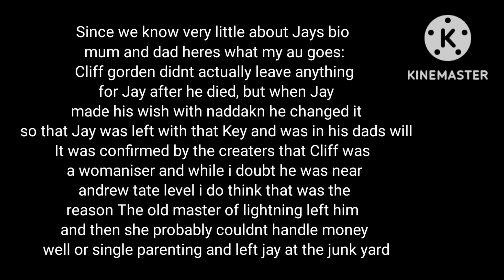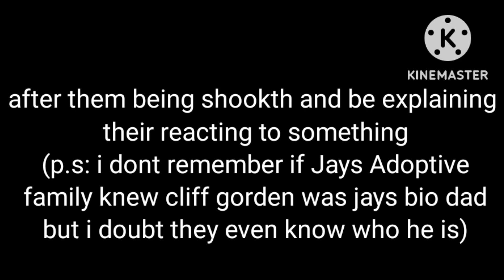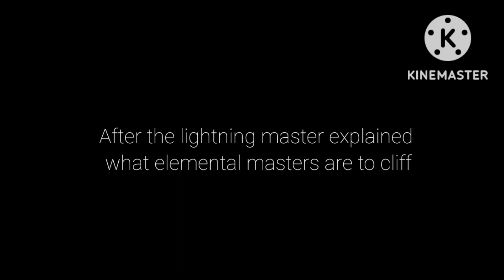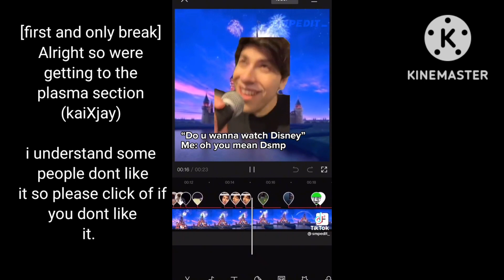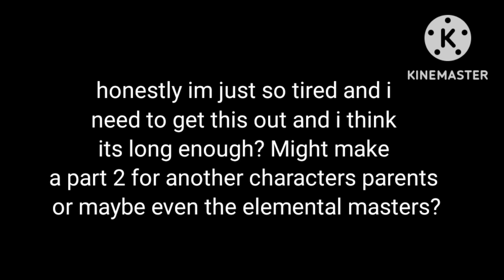||Jay's (past) biological parents and his (present) adoptive parents react to him|ninjago|plasma||